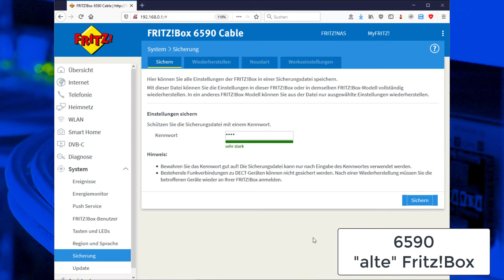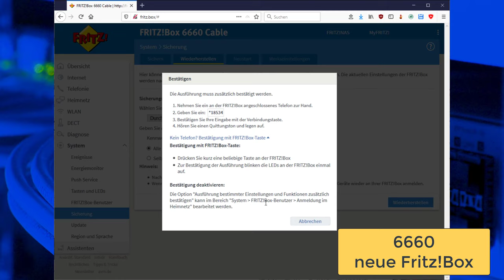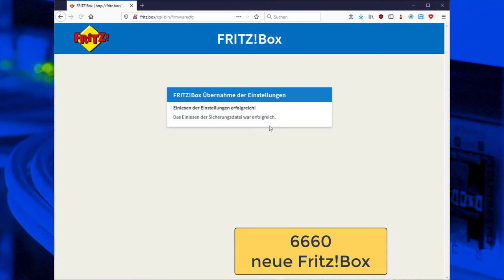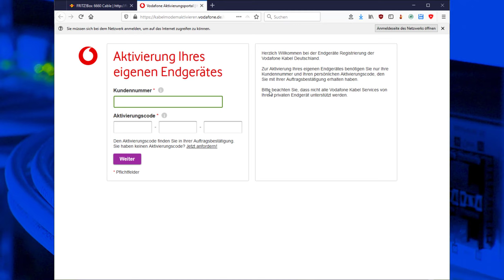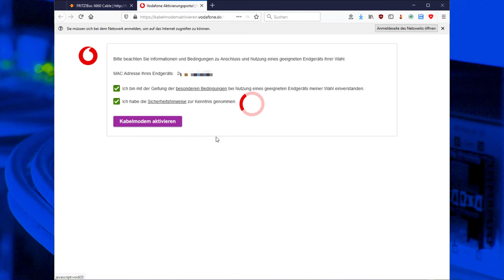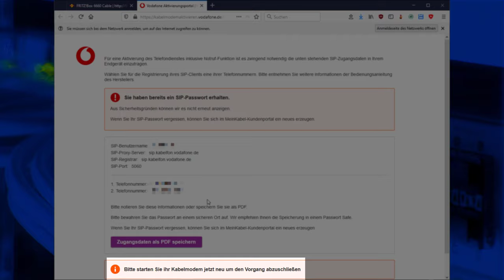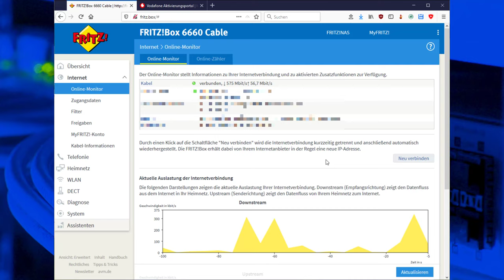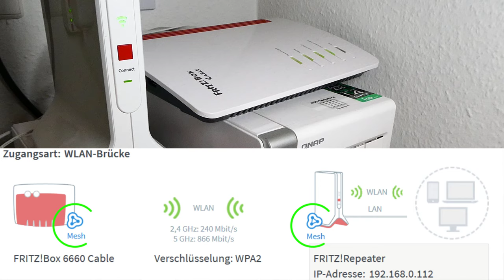Fritz!Box 6660 Cable Umzug Installation, Ersteinrichtung, Einstellungen, Repeater und DECT verbinden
FritzBox 6660 Cable (Werbung)
Inhalt:
00:00 Intro
00:41 Einstellungen sichern exportieren von der alten 6590 Cable
01:35 Inbetriebnahme FritzBox 6660 Cable (Verbindung zu PC)
02:35 Assistent zur Einrichtung & Importieren der Einstellungen
04:38 FritzBox anschließen an Kabel Anschluss
05:01 Fritz!Box Cable beim Provider (Vodafone) aktivieren
06:20 SIP / VoIP einrichten
08:02 AVM Smart Home DECT 200 neu koppeln
08:28 Repeater 3000 neu anmelden & Werksreset

Diese Anleitung hilft bei der Installation und Einrichtung der neuen Fritz!Box 6660 Cable von AVM. Die Box unterstützt DOCSIS 3.1 und den neuen WLAN 6 / WLAN AX Standard.

Hilfreiche Links:
Kabelmodem Aktivieren (Übersicht)